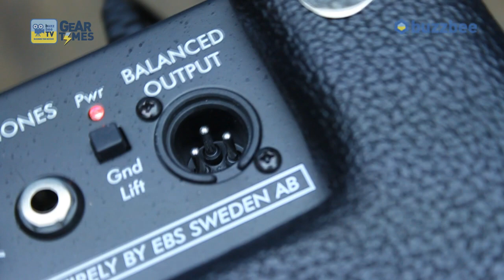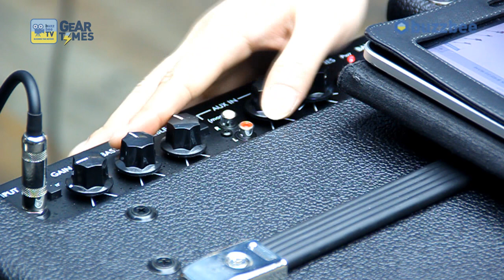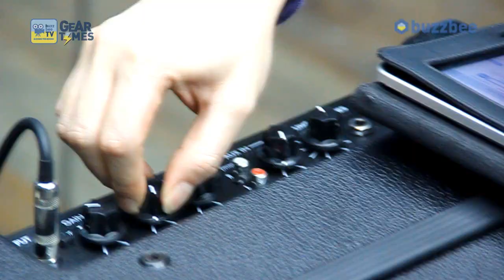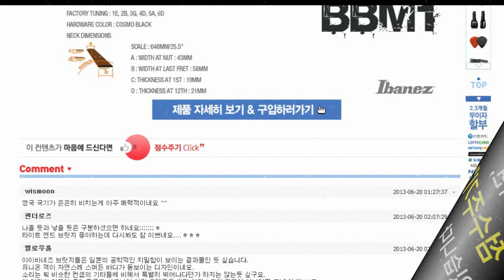EBS 베이스앰프 Classic Session 60 Tiltback Combo